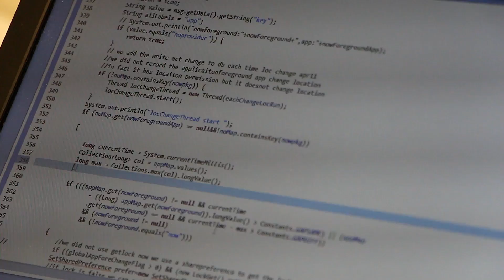Phone App Protects Privacy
How often does your mobile phone track your location? It may be more than you think. Assistant Professor Janne Lindqvist, with the help of his students, has developed a new privacy mobile application that lets you know when you are being tracked, and which apps are doing the tracking. Watch how you can protect your mobile privacy.